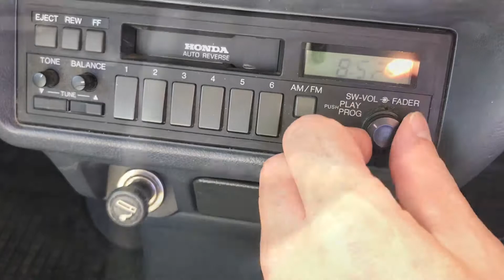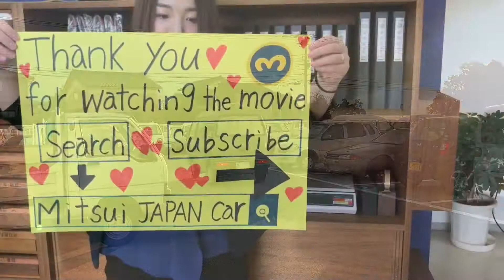1994 Acty van street HH4-2107391 Japanese Mini Truck For sale (Japan Kei truck)Used car vehicle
HONDA ACTY VAN STREET ★Very clean vehicle ★4WD Power steering★Genuine low mileage 107600km ★Good design alloy wheels★5sped Manual ★Rear wiper